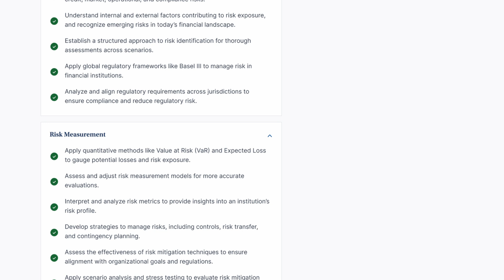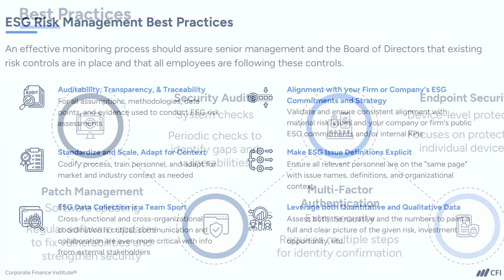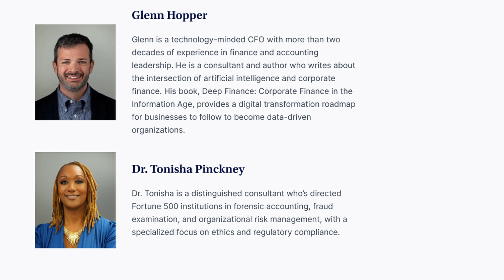CFI's New Risk Management Specialization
In an increasingly complex financial world, risk management expertise is essential for finance professionals. CFI’s Risk Management Specialization is designed to equip you with the skills to effectively identify, assess, and mitigate risks. This program covers core principles and advanced strategies, including risk identification, regulatory compliance, risk measurement, and strategic mitigation. You’ll gain practical experience with tools like Value at Risk (VaR), scenario analysis, and stress testing while mastering frameworks like Basel III.

The specialization prepares you for high-impact roles like Market Risk Analyst, Credit Risk Analyst, Compliance Officer, and Enterprise Risk Manager. Focusing on practical, job-ready skills, this program ensures you can navigate today’s evolving risk landscape and make a meaningful impact in your career.